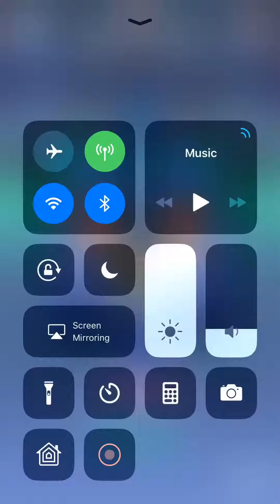Rolling sky The Eye of Horus Update :)